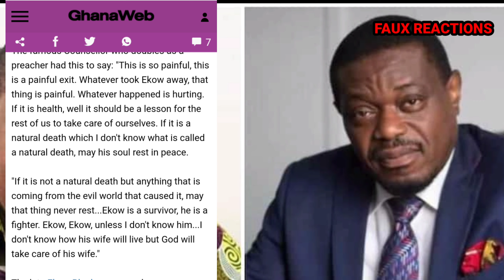May anything from the evil world that called Ekow Blankson never rest - Counsellor George Lutterodt